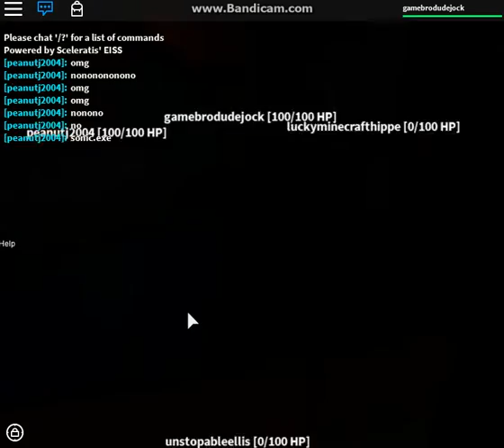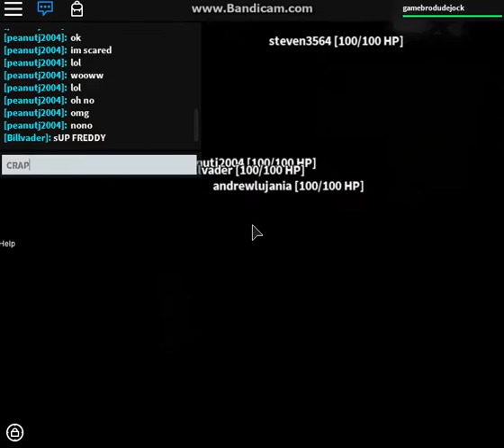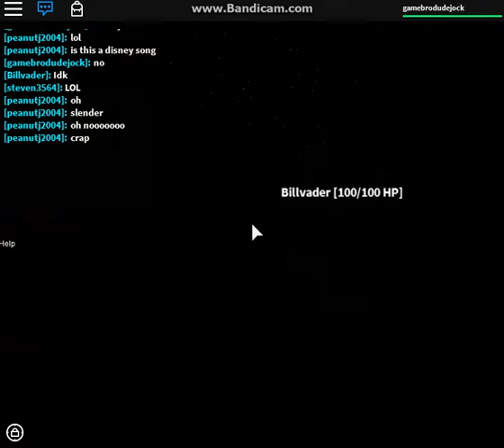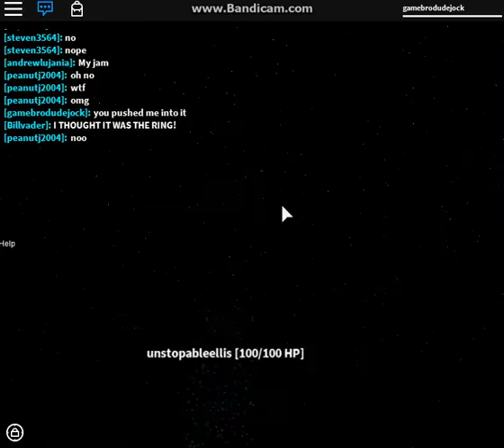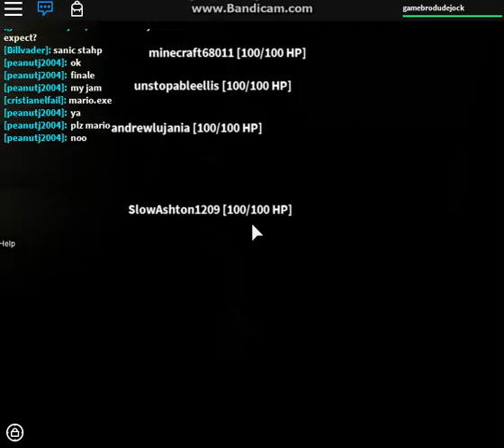Roblox- The Horror Elevator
This is where i play The Horror Elevator on Roblox.